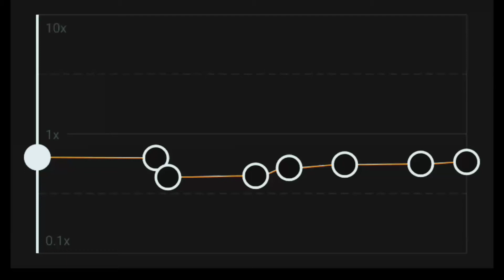Kindness ( Tiguini) | Tigini capcut edit | Tigini Slowed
Kindness (Tiguini)

Tigini Titi slowed version